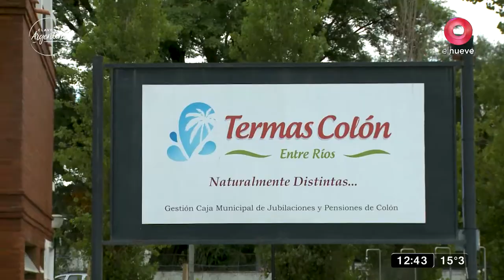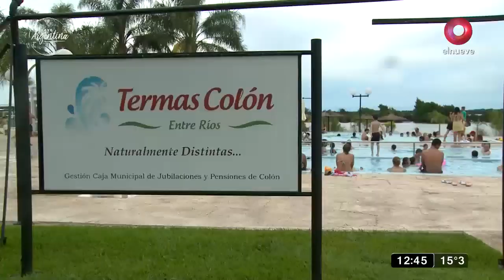Clave Argentina: Termas de Colón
Termas Colón cuenta con 15 piscinas de agua termal con diferentes profundidades, algunas de ellas están al aire libre, otras cubiertas, y una ofrece hidromasajes. Recomendado para toda la familia. Ubicación privilegiada en cuanto a la vista, abierto todo el año.